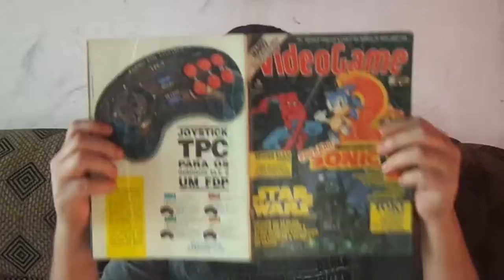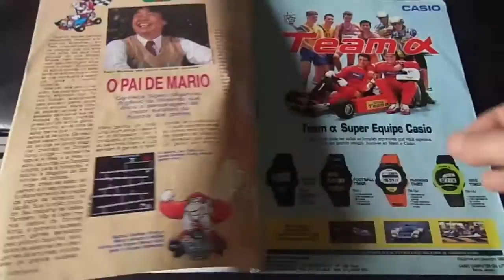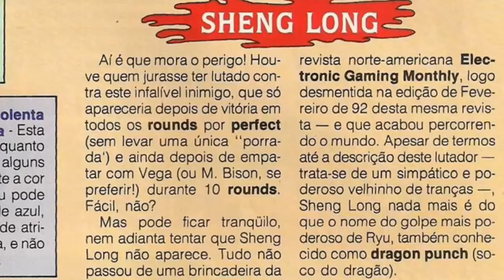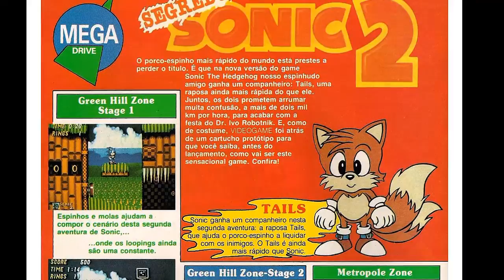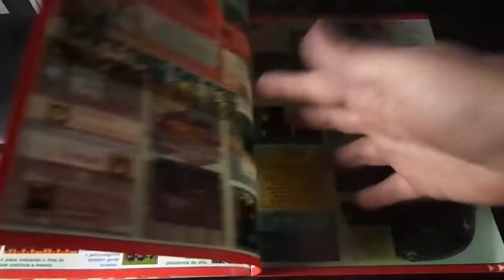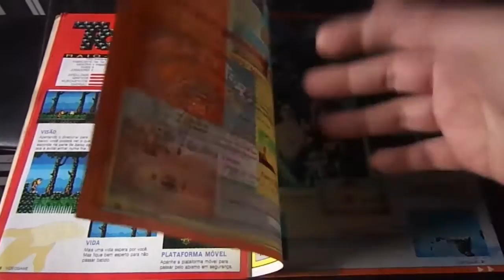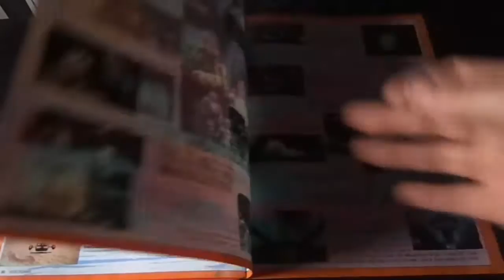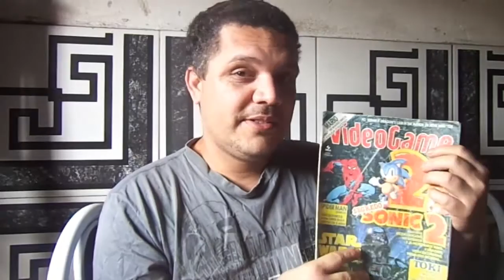Relembrando Revistas: Video Game nº20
Primeiro e ultimo episódio nesse formato aqui no canal de um relembrando uma edição que é nostálgica pra mim da antiga revista Video Game confiram ai e não deixe de visitar e se inscreve no Historia Revista